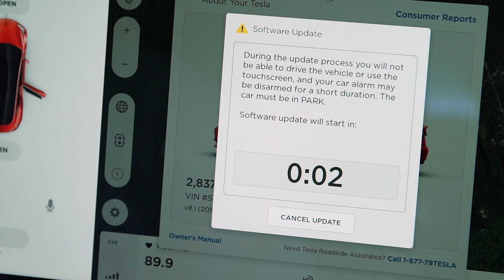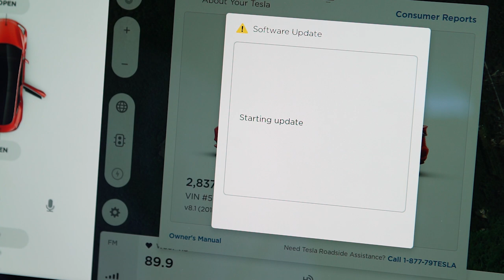We Re-Test Our Tesla Model 3's Braking Performance | Talking Cars #153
Tesla sent an over-the-air software update to all Model 3's this past weekend, which included a fix for the long stopping distances we experienced during our initial testing. We discuss our new test results, and what role over-the-air updates will play in the future of automobiles. We also discuss our first impressions of our newly purchased 2019 Kia Sorento, and answer audience questions about the Subaru Forester and the longevity of engines in hybrid vehicles.

0:35 – Tesla Model 3 Braking Test update

4:40 – Other Automakers Updating Vehicles

6:18 – Physical Updates vs. Software Updates

8:59 – The Future of Updating Cars

11:08 – 2019 Kia Sorento

16:12 – Video Question: Reliability of the 2019 Subaru Forester

20:05 – Viewer Question: Hybrid Engine Longevity

VIDEO LINKS